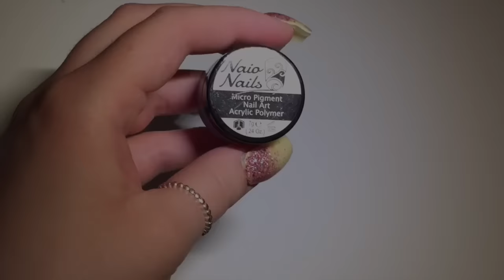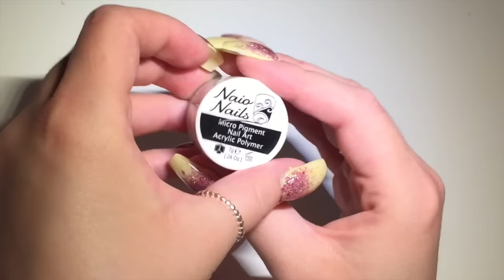Naio Nails | Colour Swatch | Coloured Acrylic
Hi everyone, here is another video showing you just how beautiful Naio's coloured acrylics are! 💕

Google+ - goo.gl/TybZuK